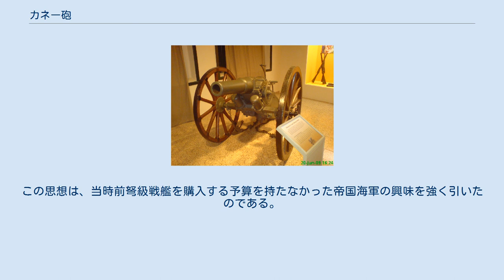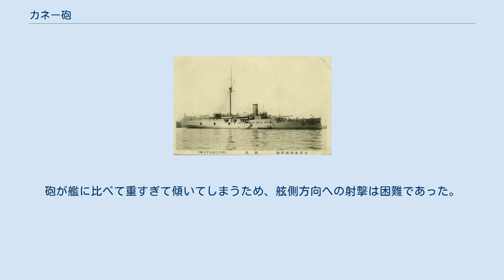カネー砲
防護巡洋艦松島の32 cmカネー砲 松島のカネー砲。
小林清親画、1894年 厳島の前部甲板に据え付けられた32 cmカネー砲 カネー砲（仏語：canon Canet、英語：Canet guns）はフランス人でル＝クルーゾにあるシュナイダーエレクトリックの技術者ギュスターヴ・カネー（Gustave Canet、1846年-1913年）が開発した一連の兵器システムである。
 カネーは32 cm艦載砲を主として輸出マーケット向けに開発したが、当時のものとしては非常に強力であった。
砲は最初1884年にスペイン海軍に、6隻の戦艦を含む大規模な海軍増強計画の一端として選択された。
スペインの軍需企業であるホノトリア（Hontoria）がライセンス生産を行うこととなったが、予算の都合からペラヨの1隻のみが建艦された。
 カネーの大日本帝国への売り込みは、さらに成功を収めた。
お雇い外国人で艦船設計技師であった、ルイ＝エミール・ベルタンが1887年に設計した松島型防護巡洋艦の主砲として採用されたのである。
これは、圧倒的な火力（強力な艦載砲、魚雷）を比較的小型の艦に実装するという青年学派に合致するものであった。
この思想は、当時前弩級戦艦を購入する予算を持たなかった帝国海軍の興味を強く引いたのである。
 32 cm主砲は松島、厳島、橋立の3隻に採用された。
 日清戦争での実戦経験においては、発射速度の遅さと数多くのメカニカル・トラブルのためわずかに成功と言える程度であった。
砲が艦に比べて重すぎて傾いてしまうため、舷側方向への射撃は困難であった。
また、仕様では5分に1発の発射が可能となっているが、再装填の手間のため、実戦においては1時間に1発の発射がせいぜいであった。
 現存するカネーM890（100 mm）。
ブラジル陸軍で1897年にカヌードス（Canudos）の鎮圧のために使われたもの カネーはまた、シュナイダー・カネー75 mm後装山砲、120 mm及び152 mm速射砲を開発したことで知られている。